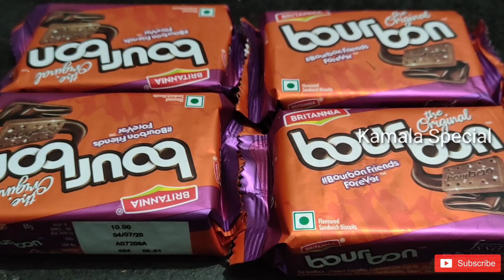இன்ஸ்டன்ட் சாக்லேட் மினிகேக்|Instant Mini Chocolate Cake#kamala special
Learn Tamil Recipe at Kamala Special - Official Youtube Channel.
In this video we will see how to make Instant Mini Chocolate cake with 3 Ingredients without Dark Compound,Cocoa Powder. This instant mini chocolate cake is very simple and tasty dish.  Friends, you can try this awesome recipe at home and enjoy this dish. All the best and happy cooking!
HAPPY COOKING WITH KAMALA SPECIAL! ENJOY OUR RECIPES...